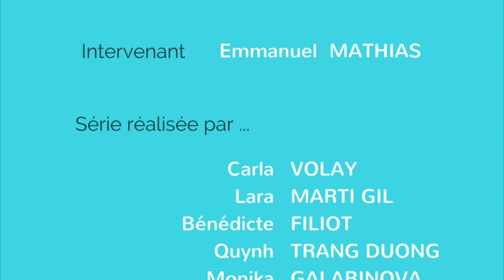DigiTalk_iaelyon #4 | Interview de Emmanuel Mathias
Senior Sales Account Manager au sein de l’entreprise Salesforce de Lyon, Emmanuel Mathias raconte son métier. Le digital est présent à 213% dans son quotidien et lui permet de travailler en mobilité.
Après avoir créé Altostratus et Bsoft et dirigé ces entreprises jusqu’à l’âge de 45 ans, sa difficulté professionnelle a été de reprendre une position de salarié au sein de Salesforce.
Salesforce est une entreprise qui crée des logiciels adaptés aux besoins des entreprises afin d’apporter un bénéfice à ses utilisateurs finaux. La forte satisfaction des entreprises clientes de Salesforce fait de ces clients des ambassadeurs pour la marque. Salesforce valorise ses clients et ne vit que par la confiance que ceux-ci lui font.

Son conseil ? Pour être efficace, travaillez en mode AGILE et ayez la capacité à savoir apprendre pour vous adapter à votre marché. 2ème conseil : choisissez un travail où vous vous éclatez, car travailler pour un salaire c’est bien, mais travailler et avoir du plaisir à la faire, c’est mieux.

Vidéo réalisée par les étudiants du M2MCCD, promotion 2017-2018: Carla VOLAY, Lara MARTI GIL, Bénédicte FILIOT, Quynh TRANG DUONG, Monika GALABINOVA